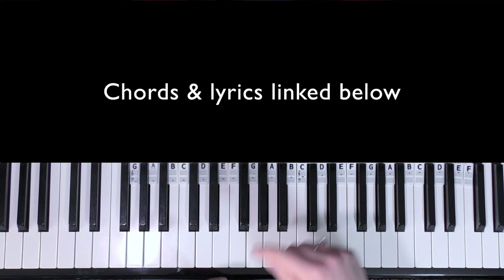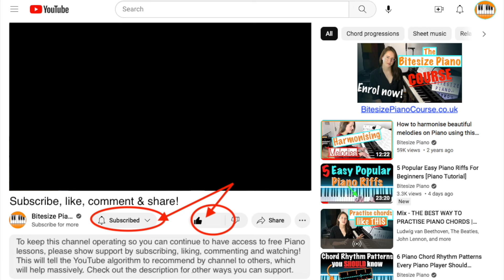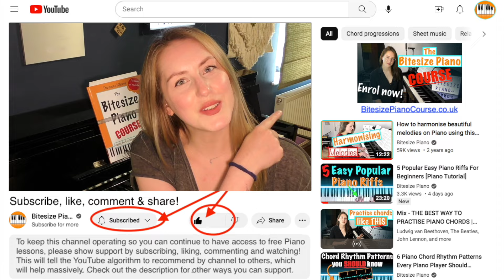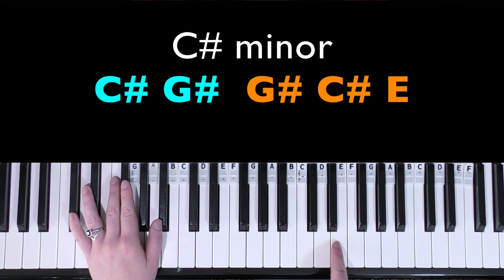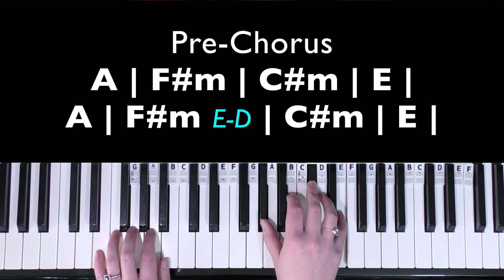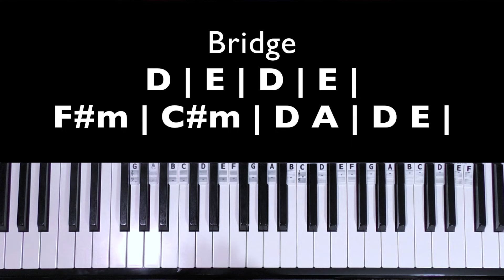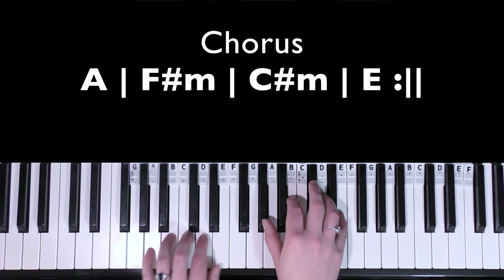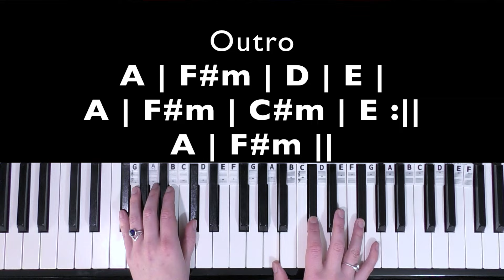How to play GIRL ON FIRE - Alicia Keys Piano Tutorial [chords accompaniment]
A piano tutorial on how to play Girl On Fire by Alicia Keys. A piano lesson teaching the piano chords / accompaniment for the full song.